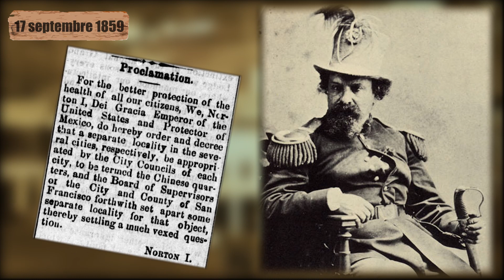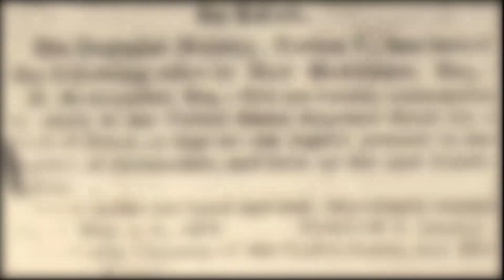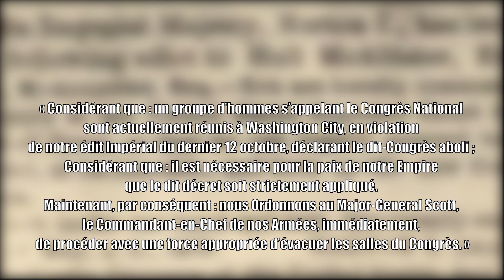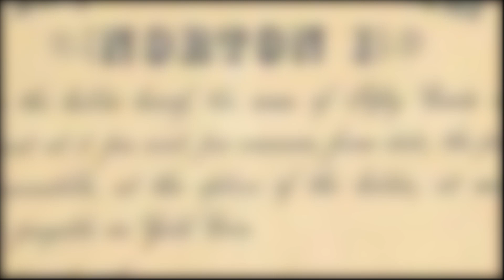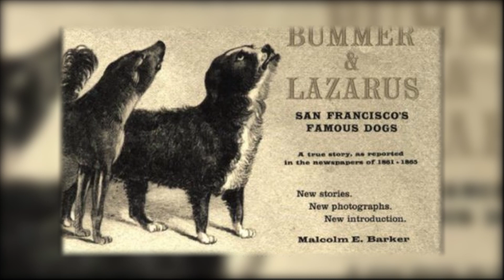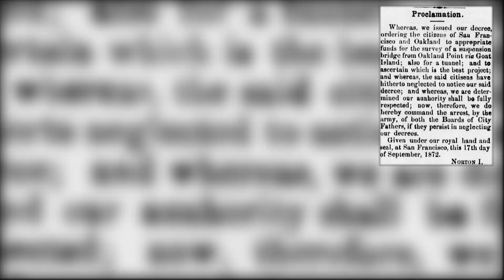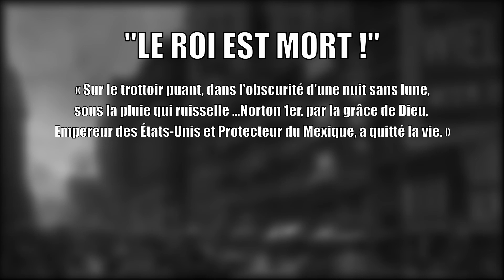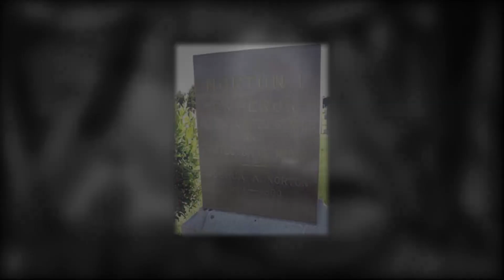Norton Ier - Empereur des Etats-Unis [ Raconte Hunistoire ]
Aussi invraisemblable que cela puisse être, les Etats-Unis d'Amérique ont eu dans leur Histoire un Empereur ! Enfin, ça semblait vrai pour celui qui s'est auto-proclamé. Joshua Abraham Norton, à la base colon d'Afrique du Sud parti vers San Francisco pour acquérir une fortune, il va par la suite d'une malheureuse affaire chuter dans la pauvreté et perdre la raison. Il se créé alors une nouvelle identité, celle d'être l'Empereur de l'Union Américaine !
Célèbre à San Francisco, il a marqué ses habitants.